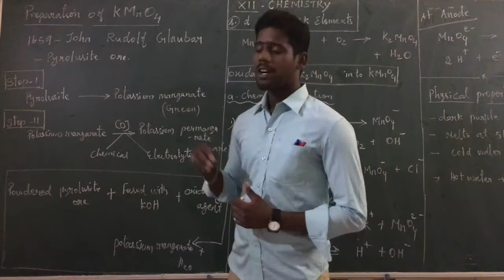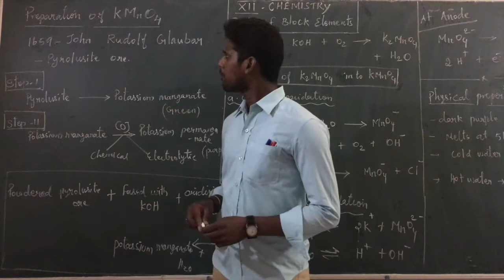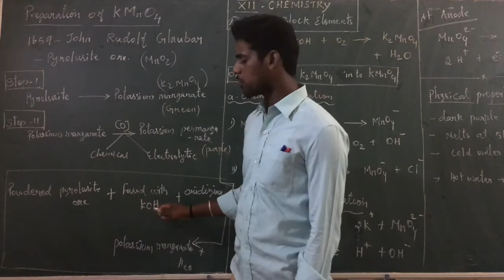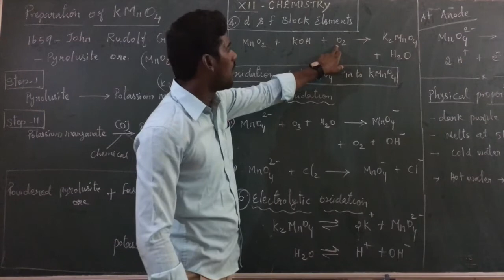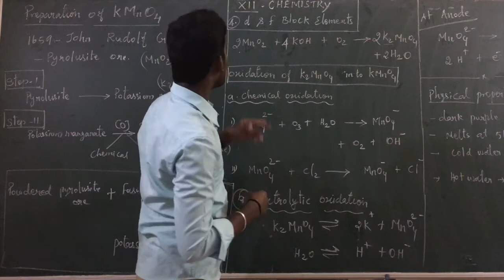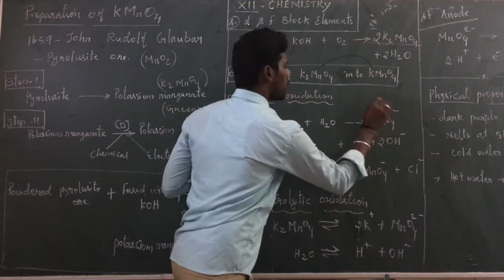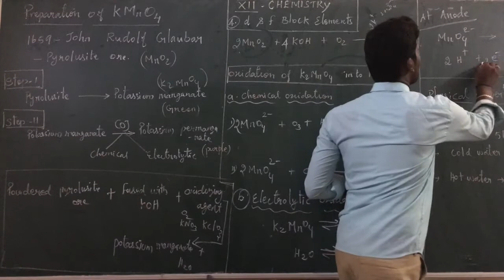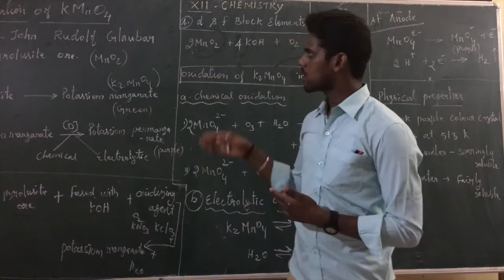XII Chemistry (CL22)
Preparation of KMnO4